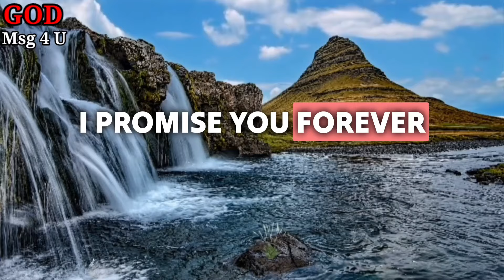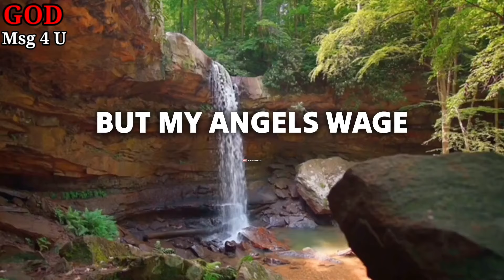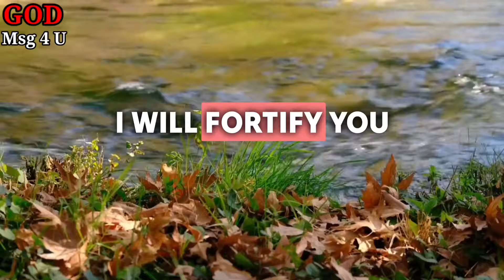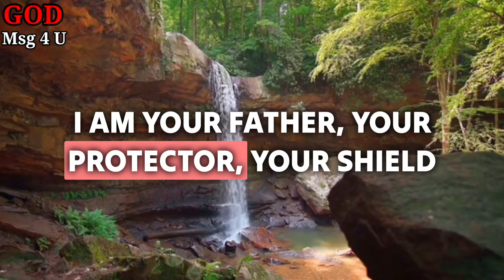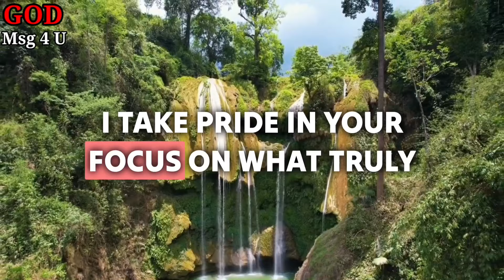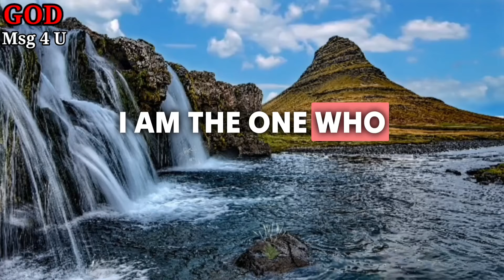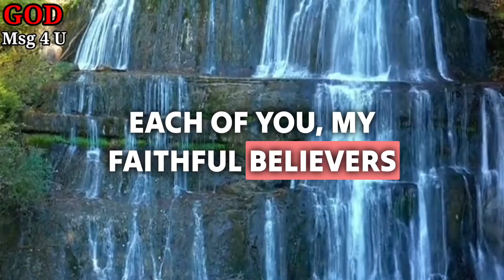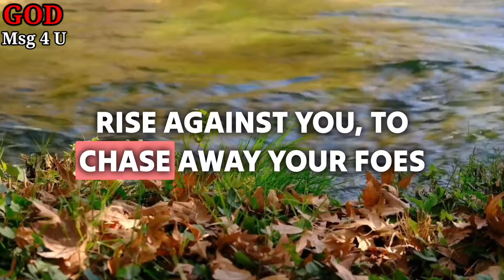GOD SAYS THIS IS SERIOUS FOR YOU! OPEN IMMEDIATELY!!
11:11💌God says, Someone is planning to put you in Jail...🌈Angels Message✝️Gods Message 1111 Share 💌 This Gods Divine Message With Your Family 👨‍👩‍👧‍👦 And Friends As Well As Those Who Need Guidance From The Universe. 🌌 stay tuned ☺️🥰 Infinite love and Gratitude ❤️🙏 BE HAPPY and Spread Happiness😊🥰 ❤️🌼Thank you🌼❤️🌼🧚 take care😄☺️ ▬▬▬▬▬▬▬▬▬▬▬▬▬▬▬▬▬▬▬▬
This Video Includes All These Searches 👇
1.God message for me today
2. God message for me
3. God message
4. God's message
 5. God message for you
6. Message from god
7. God's blessings message
8. Jesus message
9. God's message for me today
10. God message tarot
11. God's message for me
12. God's message today
13. Message of god
14. Sermons
15. God's message for you today
16. Motivational
17. Message from universe
18. Urgent message from god
19. Universe Message
20. Faith quotes
21. Jesus quotes
22. Church
 23. Joel Osteen
 24. Bible quotes
 25. Bible message
26. Quotes god
27. God's Motivation
28. Bible god quotes
29. Life quotes
30. Faith god quotes
 31. Christian Motivation
 32. The Lord Helps
33. God Helps
34. Grace for purpose
35. Jesus Status and Quotes
36 God's msg 4 u